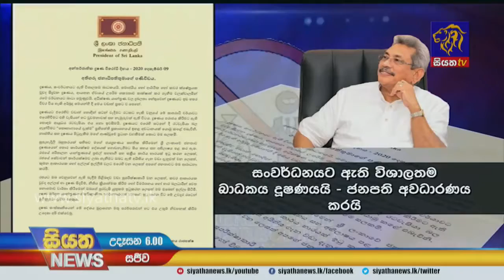දූෂණ මර්ධනය පිළිබඳ ජනපති දුන් පණිවිඩය |Siyatha News